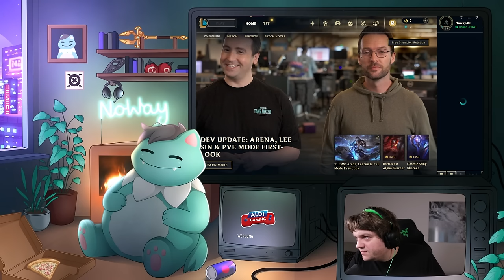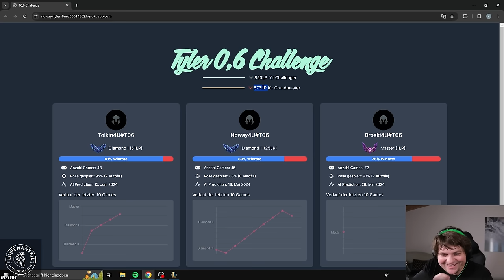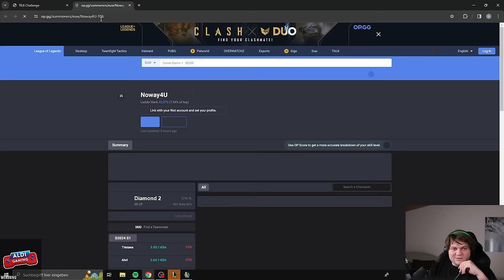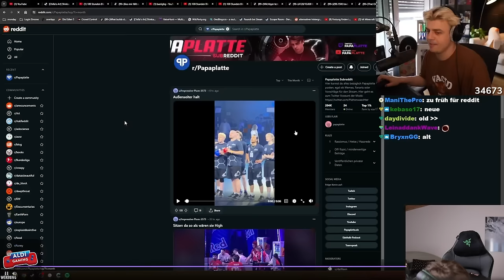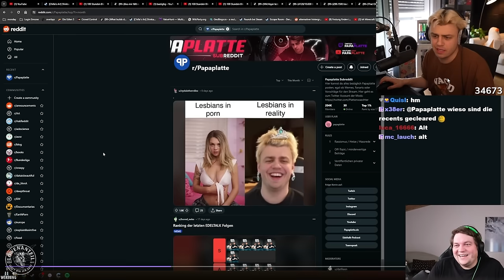Es ist 1000 GRAD IM RIFT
ALDI Gaming!

Social Media!